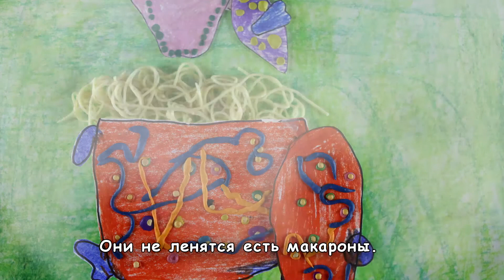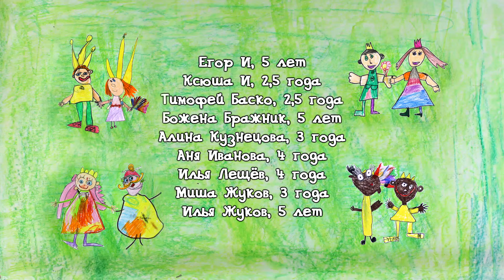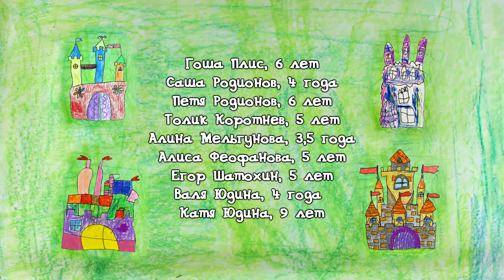Студия "Поиск" - мультфильм "Любовь - это вот что"